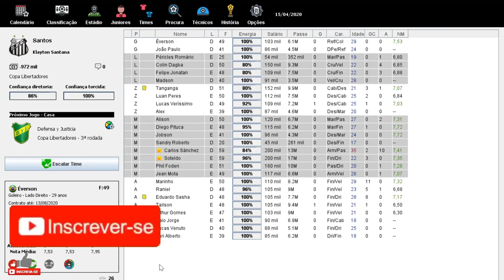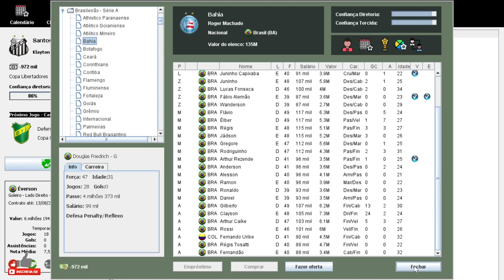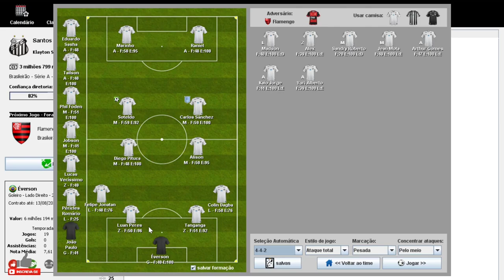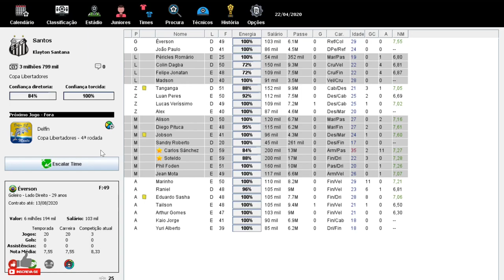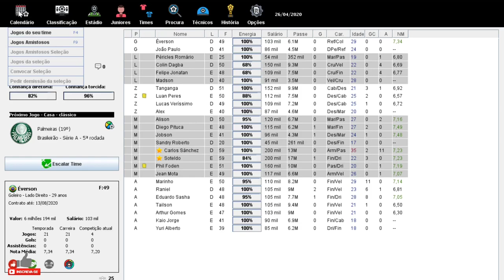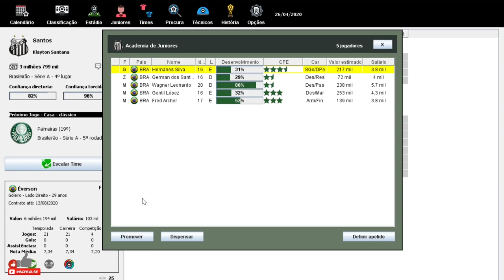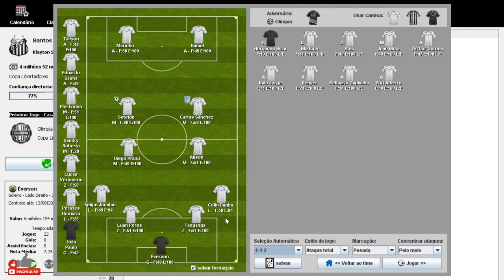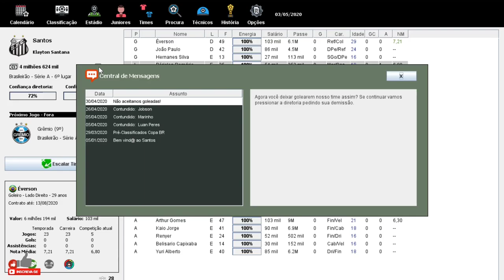SONHO ACABOU??? brasfoot 2020 (modo carreira) SANTOS FC!!? #04